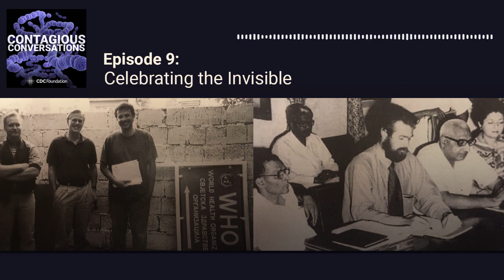Episode 9: Celebrating the Invisible (with Dr. Michael McGinnis) | Contagious Conversations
A modern history of public health:

Dr. Michael McGinnis looks back on his storied career to discuss how the focus of public health has evolved from treatment to prevention, what the actual root causes of death in America are, how those leading causes are changing... oh, and that one time his team had to commandeer an elephant.

Dr. Michael McGinnis is an epidemiologist, health policy expert and Leonard D. Schaeffer executive officer at the National Academy of Medicine. Dr. McGinnis is well-regarded both for his program and policy leadership and his research and publications on population health and life expectancy. Dr. McGinnis was also the recipient of the 2018 Fries Prize for Improving Health.

Contagious Conversations is a CDC Foundation podcast. This episode originally aired on September 11, 2019. for more.